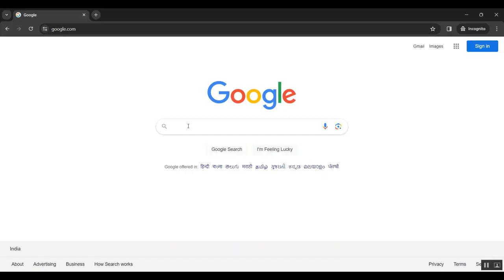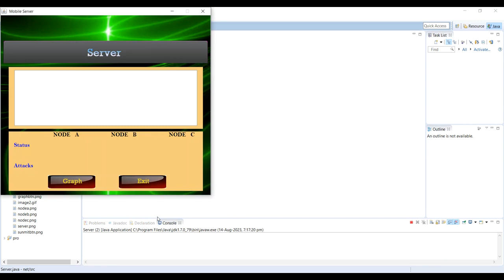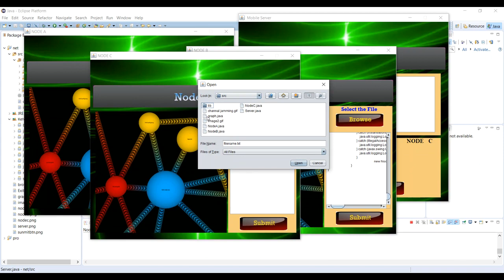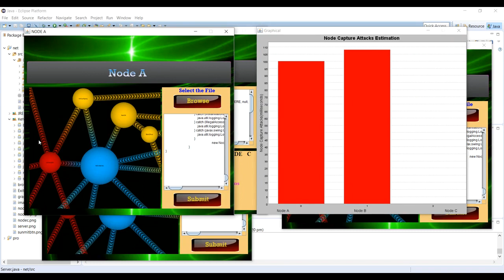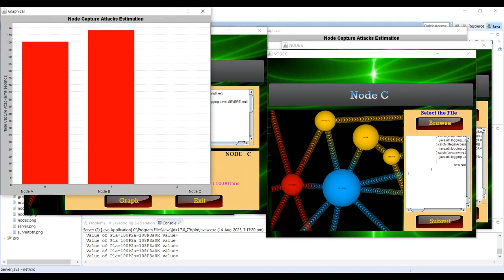Wireless Multi Casting for Wideband Millimeter Wave System With 1 bit DAC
IEEE PROJECTS 2024 TITLE LIST

* Complete Source Code
* Complete Documentation
* Complete Presentation Slides
* Flow Diagram
* Database File or Dataset
* Screenshots
* Execution Procedure
* Video Tutorials
* Supporting Softwares

Support Specialization
* 24/7 Support
* Ticketing System
* Voice Conference
* Video On Demand
* Remote Connectivity
* Document Customization